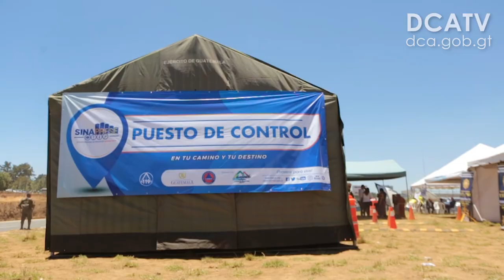El turismo interno aumentó 13 % en Semana Santa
El turismo interno y externo se incrementó un 13 % y un 5 %, respectivamente, entre el 13 y el 21 de abril, tiempo en el cual se generó una derrama económica de Q2 mil 968.95 millones, de acuerdo con estimaciones del Instituto Guatemalteco de Turismo (Inguat).

“El crecimiento en la afluencia de visitantes durante la Semana Santa es resultado de la promoción que realizamos de Guatemala a lo interno y en mercados estratégicos”, manifestó Jorge Mario Chajón, director del Inguat.

Durante ese período, 3 millones 449 mil 444 visitantes residentes y no residentes se desplazaron a los principales destinos turísticos. En el mismo período del año anterior se contabilizaron 3 millones 65 mil 918 de turistas.

La vía principal de acceso fue la terrestre, con 74 %; luego, la aérea, 26 %.

Supervisión de servicios

Chajón agregó que durante esta temporada personal del Inguat supervisó a 2 mil 101 prestadores de servicios turísticos, con el fin de constatar que cumplieran con la normativa relativa a establecimientos de hospedaje.

Como resultado, se levantaron 146 actas administrativas, principalmente por no cumplir con los documentos que certificaran la inscripción ante dicha institución y por elevar la tarifa sin autorización. A estas sanciones corresponde un procedimiento administrativo que podría ser una multa de hasta de Q1 mil.

“Vale destacar el trabajo de las oficinas regionales, las coordinaciones interinstitucionales que realizamos por medio del Programa de Asistencia al Turista, así como la mejora en los destinos y servicios turísticos, para hacer que la experiencia de turistas nacionales y extranjeros sea cada vez mejor.  Esperamos seguir influyendo en la importancia de llevar a cabo un turismo responsable”, resaltó Jorge Mario Chajón, director del Inguat.

Asimismo, en los diferentes puestos de atención a turistas proporcionaron material con información, mapas, información de servicios turísticos a 6 mil 696 visitantes nacionales y 9 mil 200 extranjeros. En tanto, en la central de llamadas mil 500 brindaron información y asistencia a mil 82 personas.